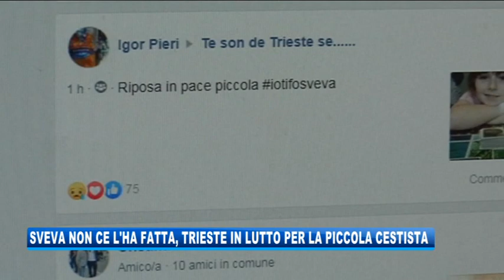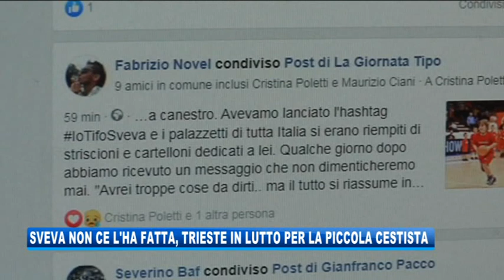30/09/2019 - SVEVA NON CE L'HA FATTA, TRIESTE PIANGE LA GIOVANE CESTISTA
IL NOTIZIARIO (lunedì 30 settembre 2019) - Non ce l'ha fatta, Sveva Piattelli: la ragazzina di neppure nove anni ha perso la propria battaglia contro il male. Una vicenda, la sua, che aveva dato vita ad una gara di solidarietà che ha coinvolto l'intera città.